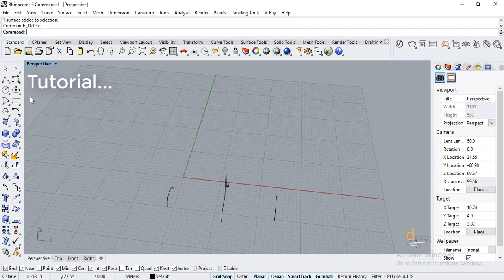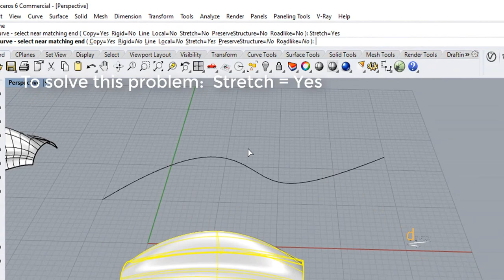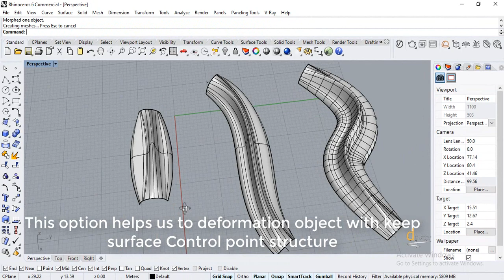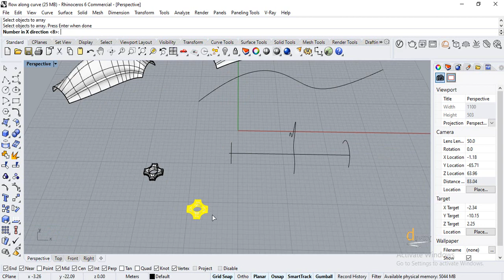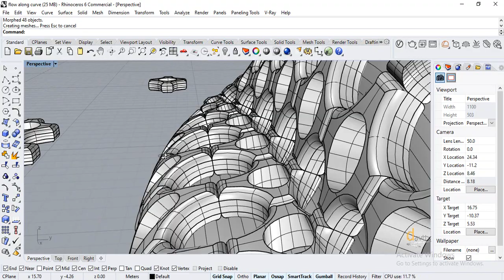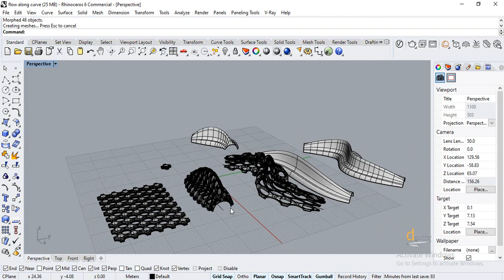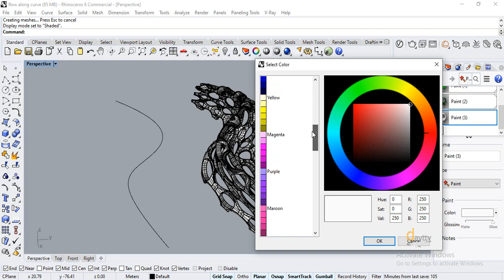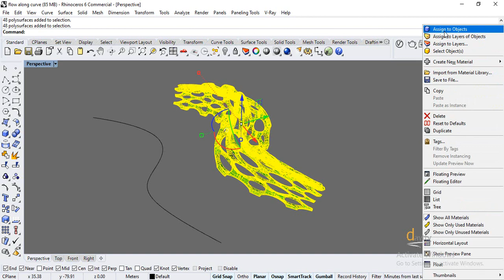Rhino Tutorial : Flow Along Curve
Rhino 6 have been used.
Published by Davoud Nemati Zyarati